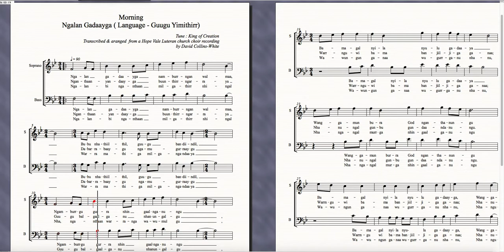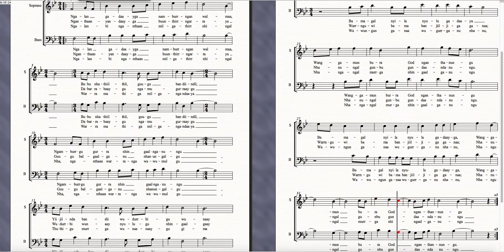Creation Hymn Guugu Yimithirr in Bb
Morning - Ngalan Gadaayga ( Language - Guugu Yimithirr)
Tune : King of Creation
Transcribed & aranged  from a Hope Vale Luteran church choir recording
by David Collins-White